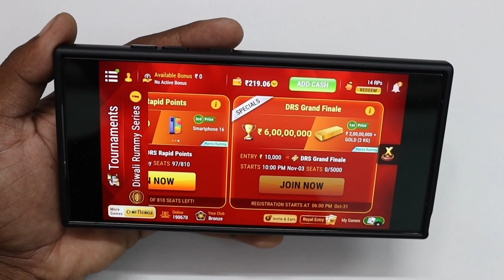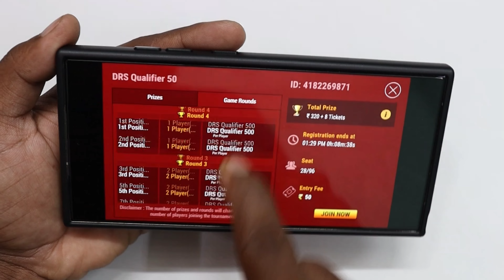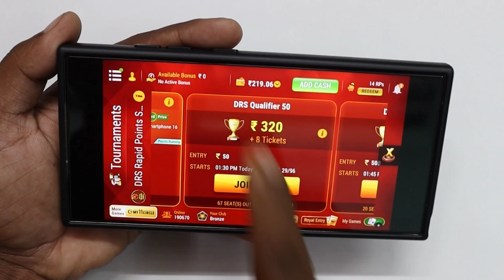Divali Special Tournament / Rummy Circle App | 2024 New Tournament Rummy Circle App ?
...hello friends...

Rummy Circle App मे Divali Special New Tournament  आया है, इसके बारे मे इस video मे full Details बताई हे, इसमे Entri 50₹ मे लेकर लाखो ₹ का Price Win कर सकते हो,Rummy Circle App मे Tournament कैसे खेले सीखो.

                  video topic...

rummy tournament kaise khele,
rummycircle tournament kaise khele,
junglee rummy tournament kaise khele,
junglee rummy me tournament kaise khelte hain,
rummycircle kaise khele,
rummy circle me tournament kaise khele,
rummy circle me free tournament kaise khele,
rummy game kaise khelte hain,